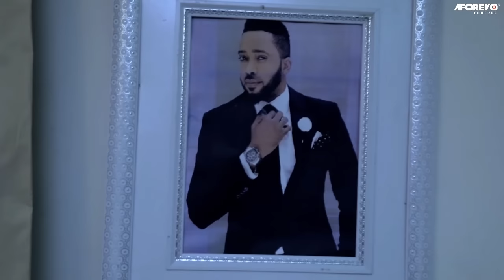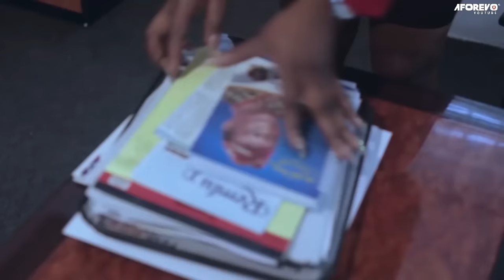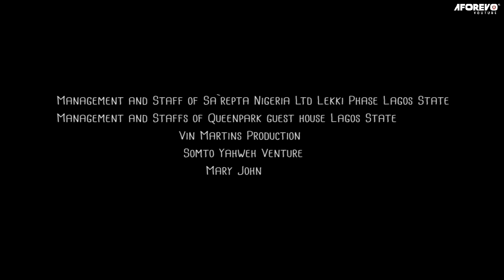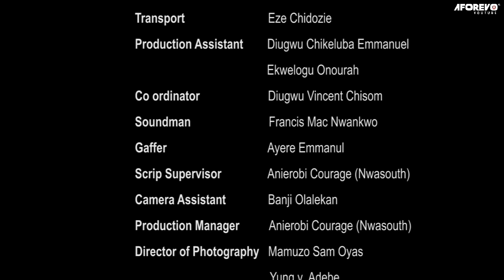UNTIL THE END (Ruth Kadiri, Frederick Leonard) - Brand New 2023 Nigerian Movie